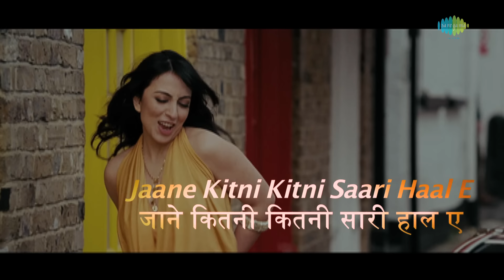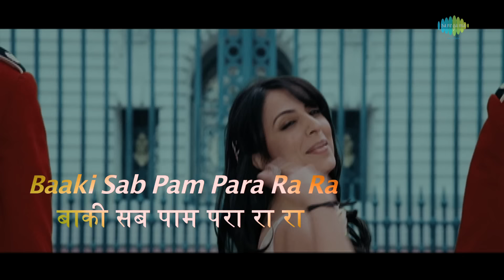Pam Pa Ra | Jhoota Hi Sahi | Audio and Lyrics | John Abraham, Paakhi T | Shreya Ghoshal | A.R Rahman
Here is the  lyrical video of song "Pam Pa Ra" featuring Paakhi Tyrewala and John Abraham from the movie Jhoota Hi Sahi. Listen and Enjoy!

Credits:
Song: Pam Pa Ra
Album: Jhoota Hi Sahi
Singer: Shreya Ghoshal
Music Director: A.R Rahman
Lyricist: Abbas Tyrewala
Film Star: John Ebraham, Pakhi, Raghu, Mansi Scott